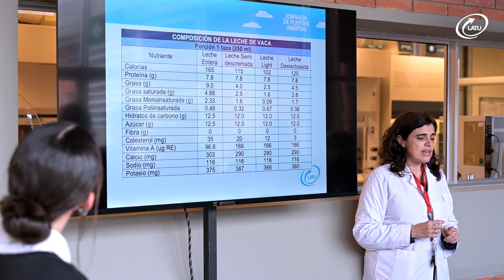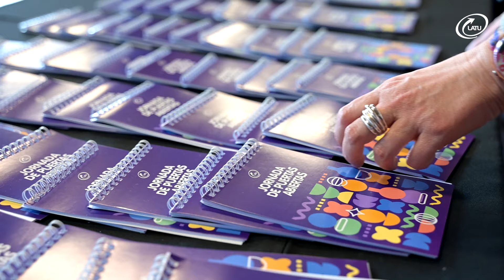Jornada de Puertas Abiertas del LATU - JPA 2024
Cada año, el LATU abre sus puertas con una misión clara: encender la chispa de la curiosidad científica en adolescentes y jóvenes. Este 2024 no fue la excepción, y nos llenamos de alegría al recibir a cientos de estudiantes de 7º, 8º y 9º de Educación Básica Integrada explorar el fascinante mundo de la ciencia y la tecnología.

Durante estas jornadas, los pasillos del LATU se llenaron de entusiasmo mientras los estudiantes descubrían los secretos del análisis de alimentos, la microbiología, la eficiencia energética, y mucho más. Experimentar de cerca el trabajo de nuestros investigadores no solo educa, sino que inspira. Inspira a imaginar un futuro lleno de posibilidades, a soñar con ser parte de la solución a los grandes retos de nuestro tiempo.

Gracias a todos los que hicieron posible este evento, y a los estudiantes que se animaron a explorar con nosotros. ¡Nos vemos el próximo año para seguir explorando y aprendiendo juntos!